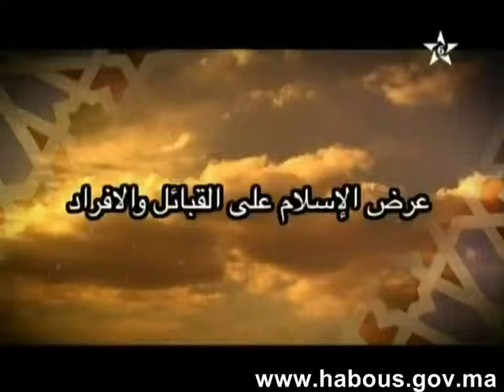habous: عرض الإسلام على القبائل والأفراد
حلقة جديدة من برنامج النور الخالد، تتطرق فيها الأستاذة جميلة لرماش لموضوع عرض الإسلام على القبائل والأفراد.